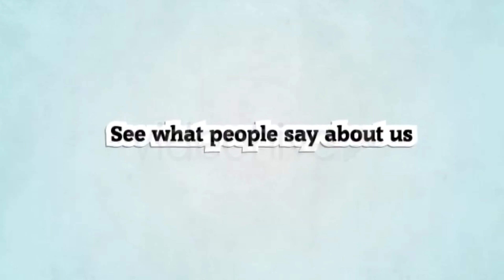Promote your Social Media Company | After Effects Project - Envato elements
startuptags,start-uptags,social mediatags,companytags,businesstags,promotetags,hand drawtags,bluetags,cartoontags,explainertags,marketingtags,Pinteresttags,googletags,facebooktags,twitter